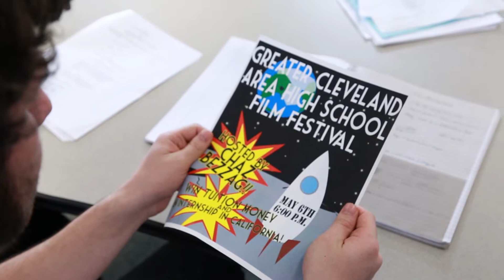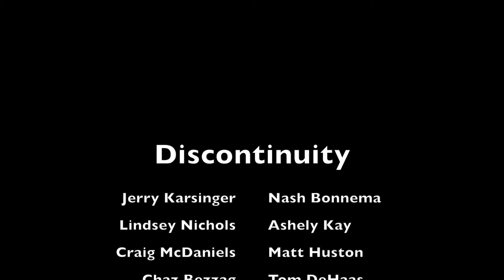Discontinuity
Written and produced by the 2015 Perry Film Academy students. This film was created as part of the Perry Film Academy in conjunction with Perry Schools.  The students wrote the story and worked every role of a film crew to learn about the art of filmmaking.